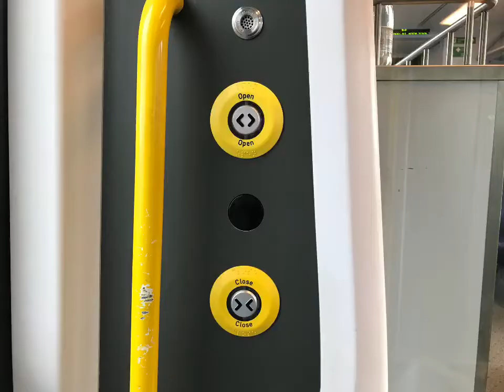Photos from carslile on the 14th March 2020